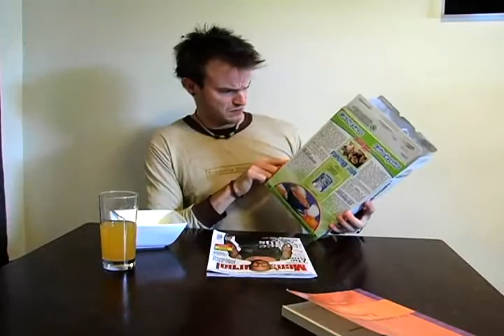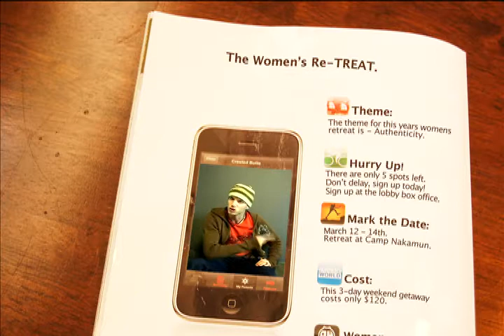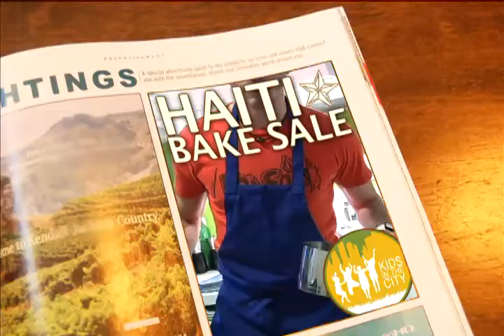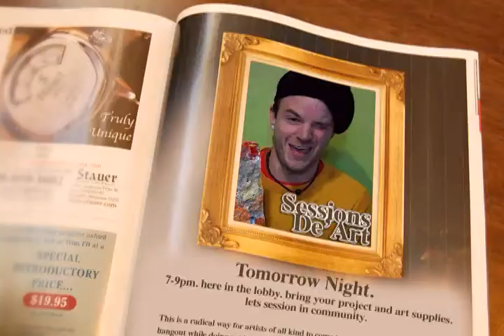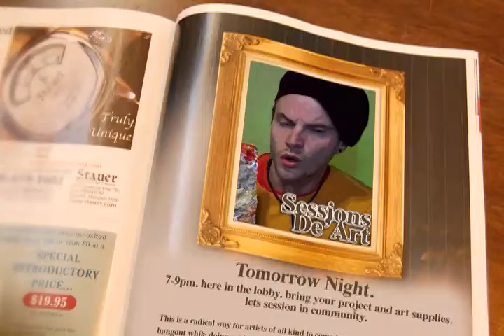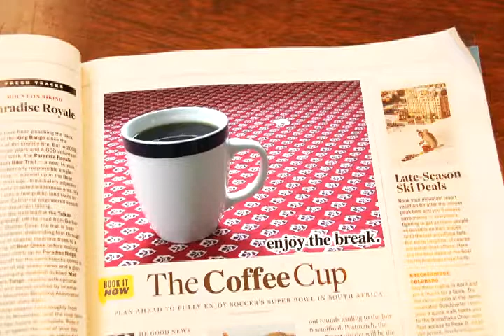City Centre Church : "Magazine" Announcement video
This is an announcement video made for City Centre Church, to promote their upcoming events.